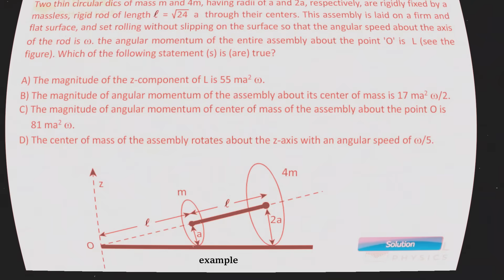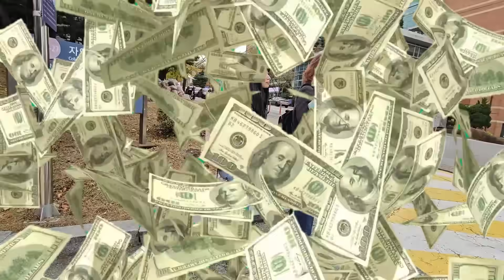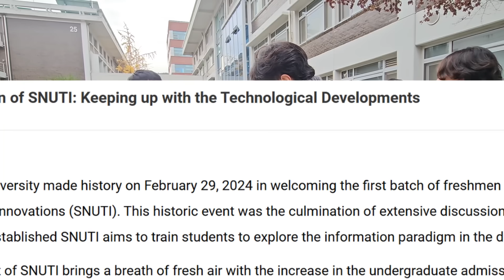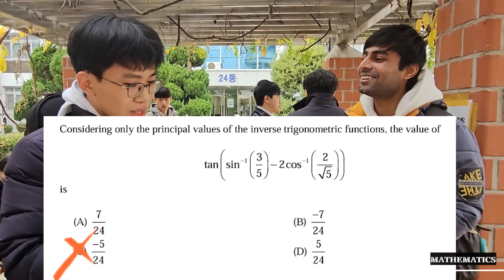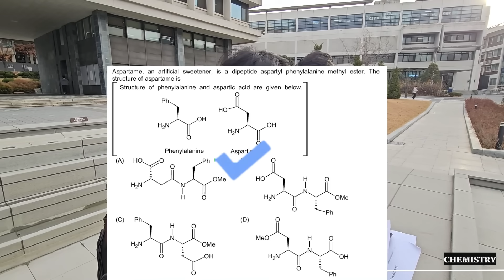Challenging Korean Students With JEE Advanced 2024🇮🇳🇰🇷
In this video, I challenged students from Korea's No.1 University i.e. Seoul National University with some questions from Indian's Toughest Examination i.e. previous year JEE Advanced 2024 Question Paper.

Last Song Credits: Maanu - kidhar?